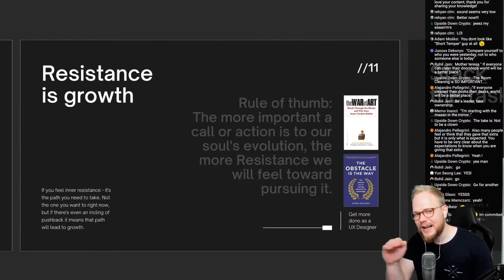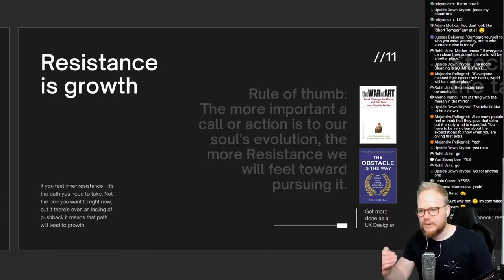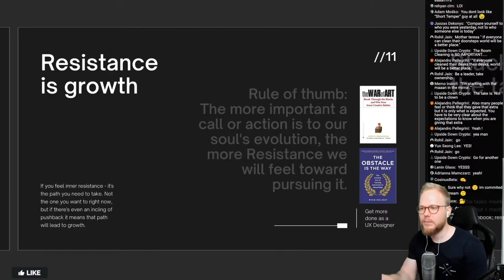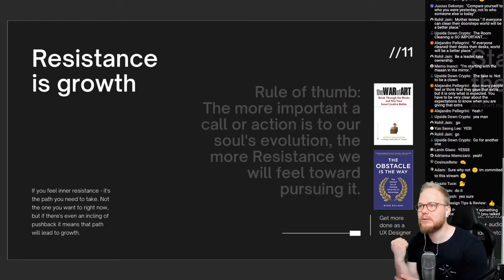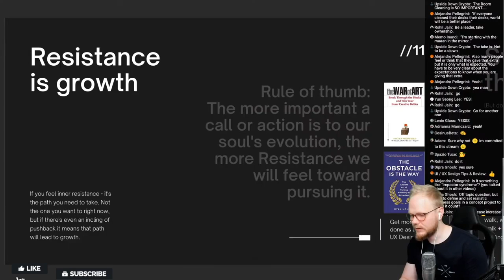Overcome Creative Blocks in UX - Get More Done in UX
In this short video highlight from the Get More Done as a UX designer Lives stream, I'll cover the concept of Resistance. The root cause for all the creative blocks, inner resistance to get after any endeavour that brings value. This is a must-watch for any UX, product designer and user researcher who wants to get more things done without relying on the unreliable motivation spurts alone.

Books mentioned in the video (note, I'll get a few cents if you follow the links below):
Steven Pressfield's The War of Art
Ryan Holiday's The Obstacle is the Way

🙌  If you like this video, you'll definitely like what comes next;

🚀. I started this channel in 2018 to upskill my design team on user experience methods, rapid UX prototyping, service design, and more at a scale. Gladly the material I use is also relevant for other people across the globe (like yourself).

🧔  Who am I: UX research and design team manager, experience design lead, strategist, and design educator. I love complex services, enterprise UX tools, human decision support and AI tools.

👋 Get in touch: quickest option - @vytautasalech on Twitter; also - . Note I try to respond to every email, however, given the time constraints it might take a while. The shorter and more specific the query the quicker the response!